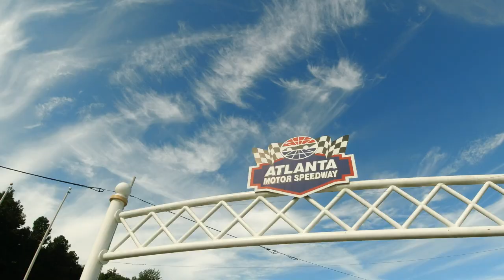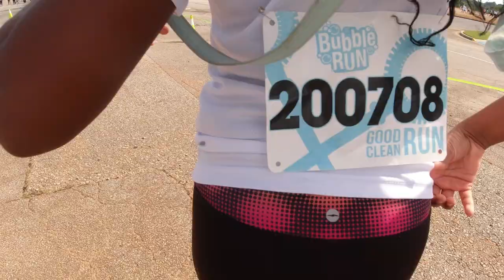FAMILY BUBBLE RUN 2021 AT THE |ATLANTA SPEEDWAY| IN ATLANTA#2021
FAMILY BUBBLE RUN 2021 AT THE **SPEEDWAY** IN ATLANTA#2021